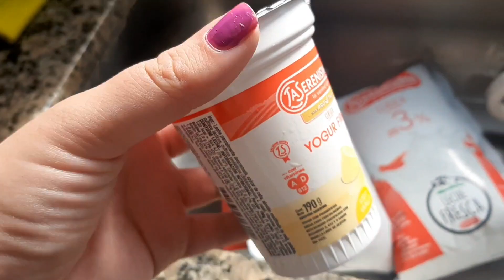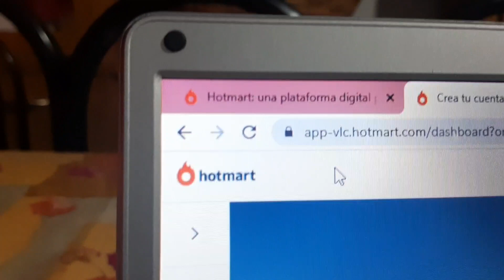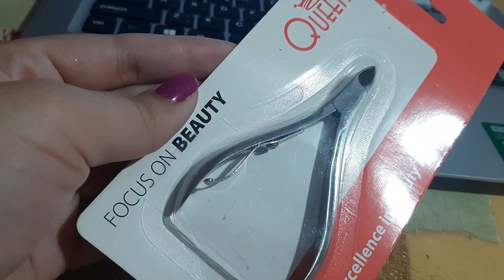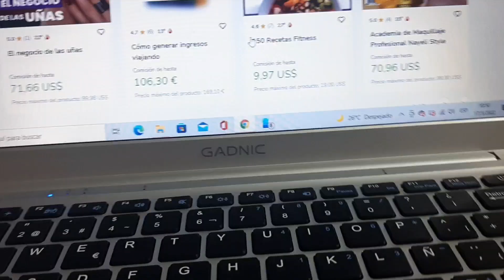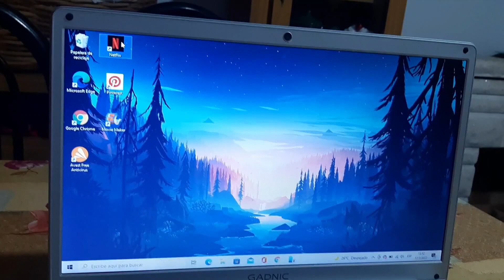VLOG #12 - Un Día Conmigo En Mi Casa 🏡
Bienvenidos A Todos! 😊 Hoy les traigo un nuevo video, espero que les guste, no se olviden de dejar su like y comentario para que siga haciendo este tipo de videos. 🤗

🔸️Videos Miercoles, Viernes y Domingos

🔵Editor: Movie Maker y Filmora.